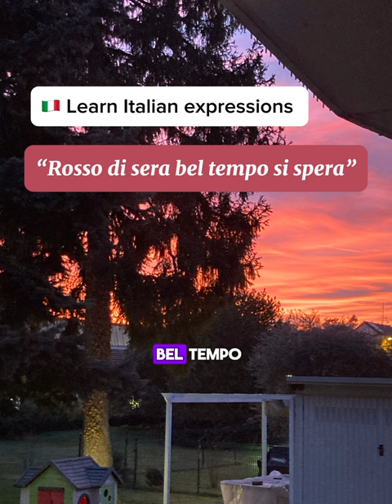🇮🇹 learn Italian expressions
❤️ If you like my videos click the heart ❤️

If you subscribe to my newsletter you will receive FOR FREE all the downloadable materials that are available each week with the videos...and the new videos that are uploaded on my YouTube channel. If you like this idea then you have to immediately check out my

ciao,
Giulia